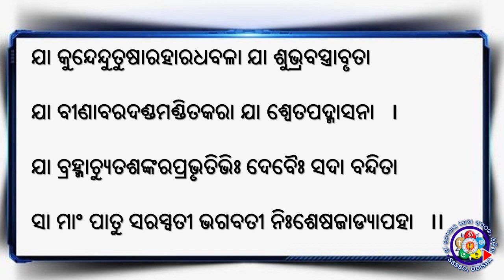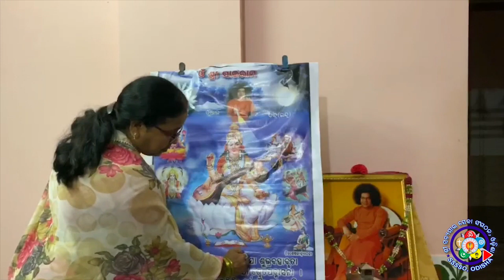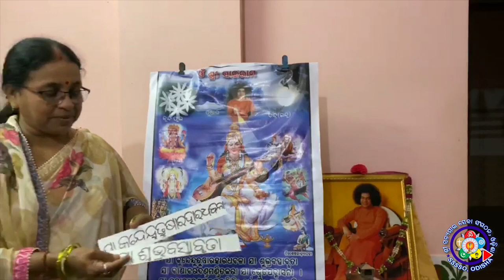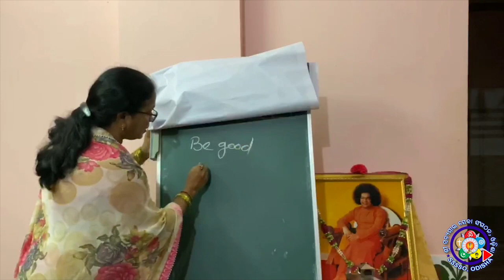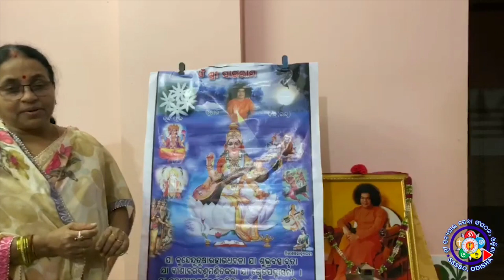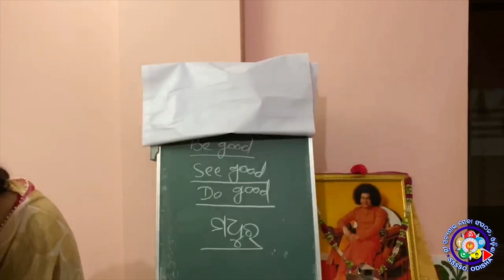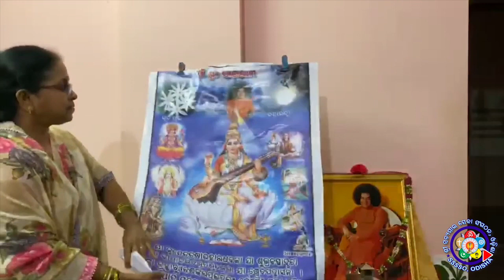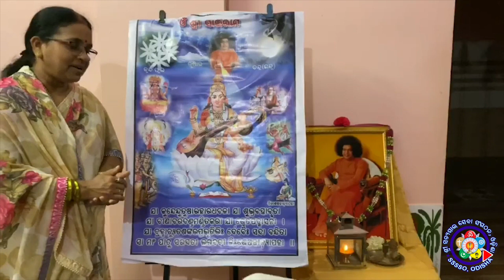YA KUNDENDU Part-2